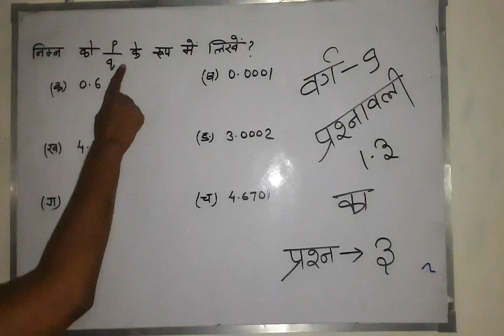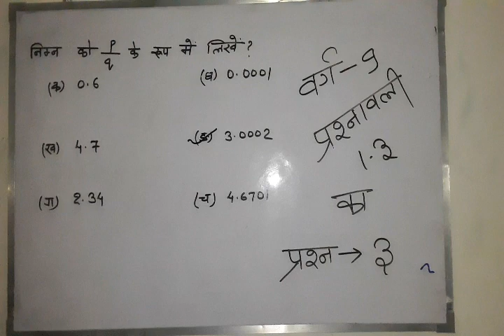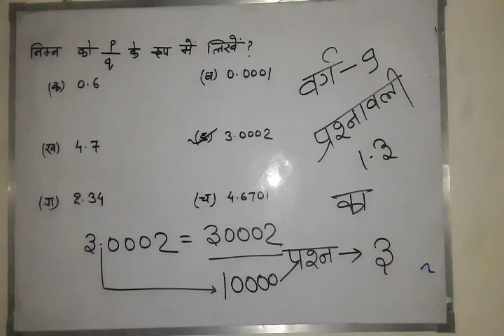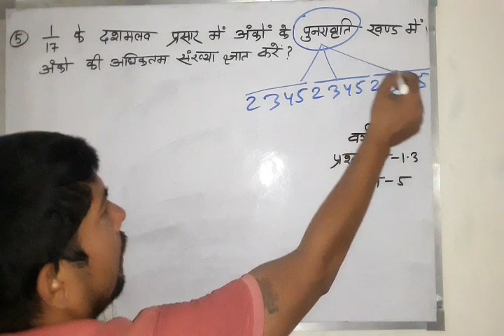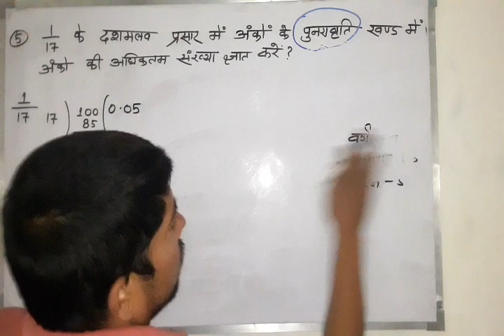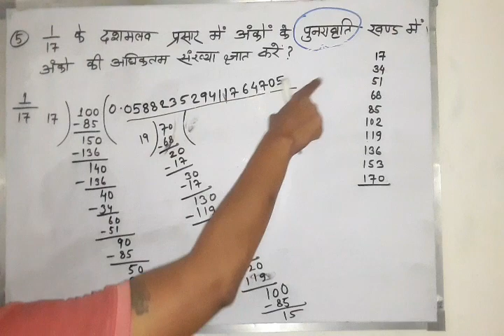वर्ग 9 maths। प्रश्नावली 1.3 का प्रश्न 3 और प्रश्न 5